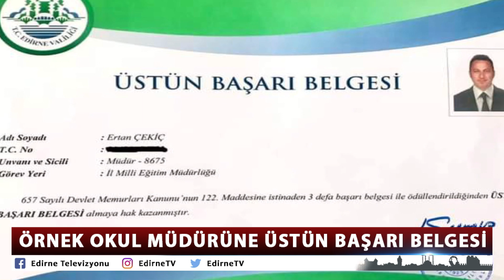ÖRNEK OKUL MÜDÜRÜNE ÜSTÜN BAŞARI BELGESİ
Edirne’de okulu için yaptığı çalışmalarla adından sıkça söz ettiren Mithatpaşa İlkokulu Müdürü Ertan Çekiç’e Edirne Valisi Ekrem Canalp tarafından Üstün Başarı Belgesi verildi. Okul Müdürü Çekiç, “Edirne’de çocukların daha iyi şartlarda eğitim alabilmesi için mücadele veriyorum” dedi.